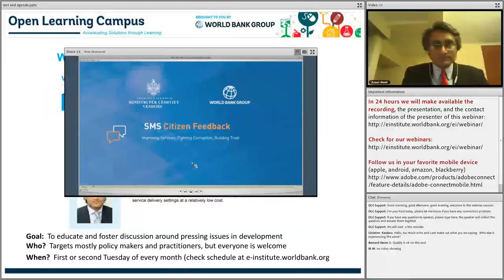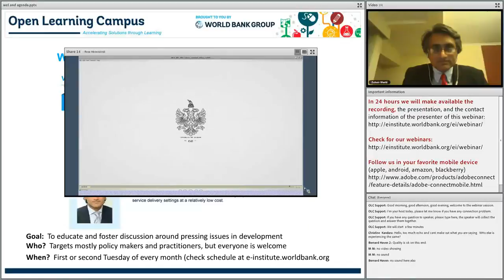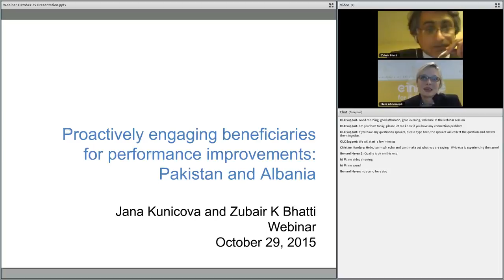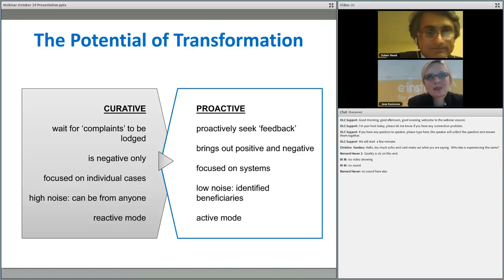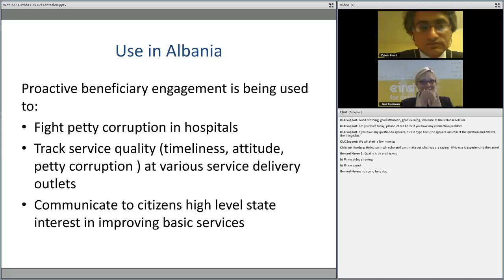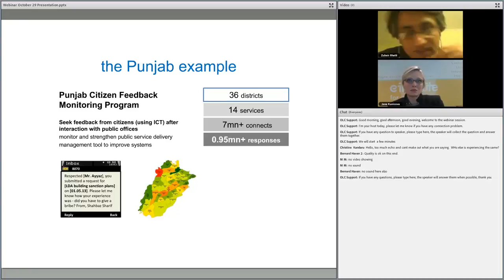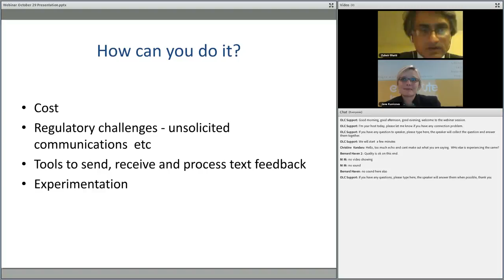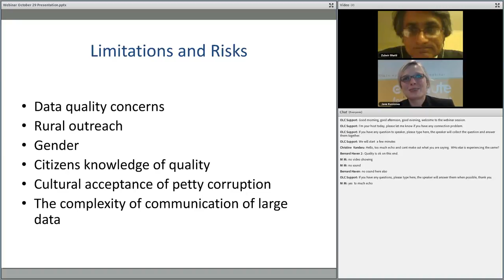Proactively engaging beneficiaries for performance: Pakistan and Albania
The second webinar presents who proactive engagement with identified beneficiaries, leveraging the ubiquitous presence of ordinary cell phones, can help fight petty corruption, improve service delivery and help improve trust in the state. In particular, the webinar will focus on how this mode of engagement, already widely practiced in the private sector, can help deliver quick wins and political dividends to create space for more reforms. It will also show that it can be implemented in a wide variety of public sector service delivery settings at a relatively low cost.